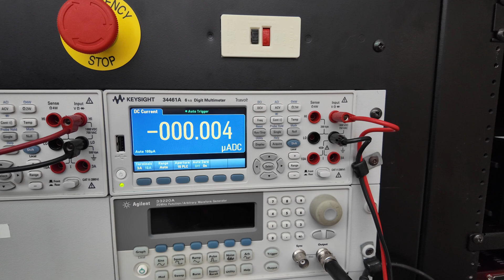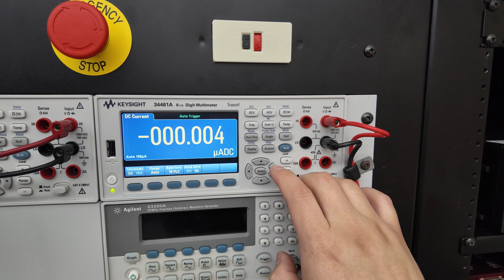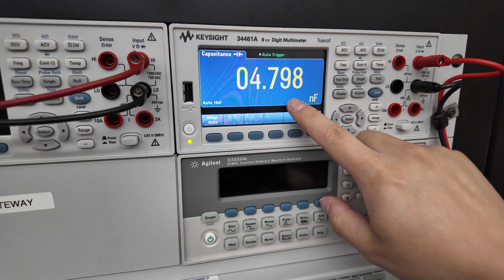How to Use A KEYSIGHT E34461A DMM to Measure Capacitance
How to use a KEYSIGHT E34461A digital multimeter (DMM) to measure capacitance.

E34460A
E34461A
E34465A
E34470A